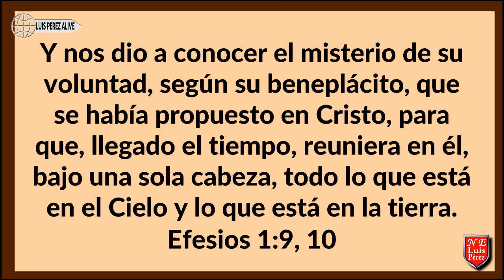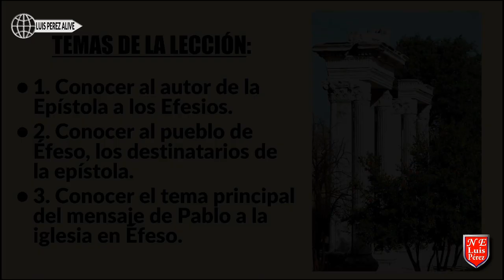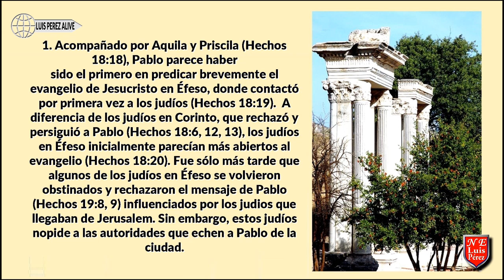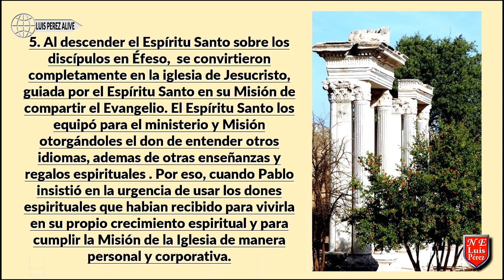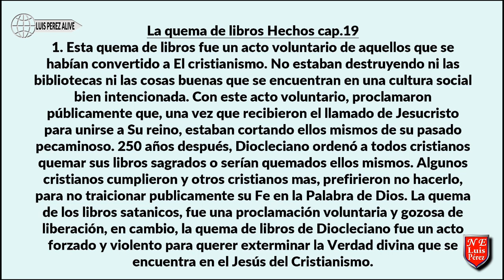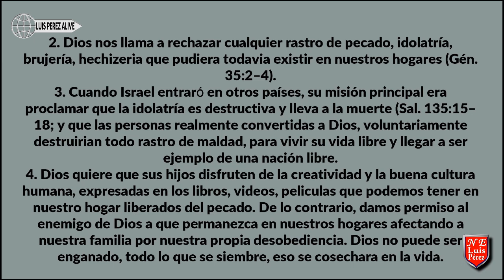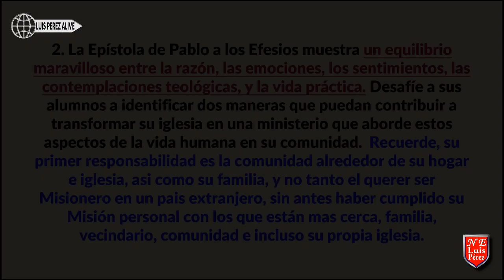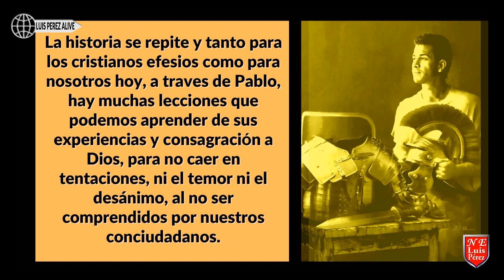VERSION MAESTROS PABLO Y LOS EFESIOS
Recomendado para todos.